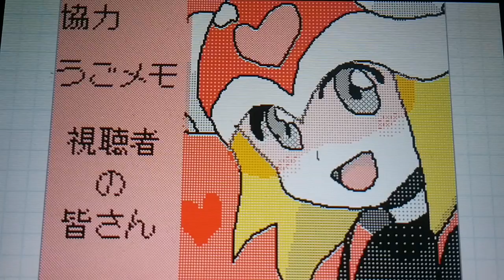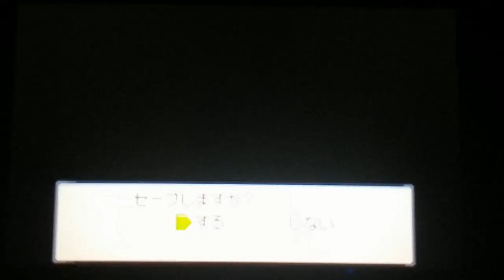記憶を頼りに流星のロックマン3ブラックエース実況プレイpart40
第４０話「お前に託した」
嘘だろ…何でこんなことに(´；ω；)
リア友、ジョルジュか実況始めました。